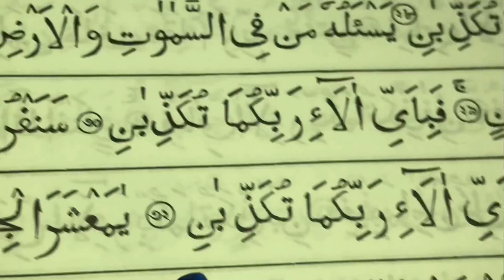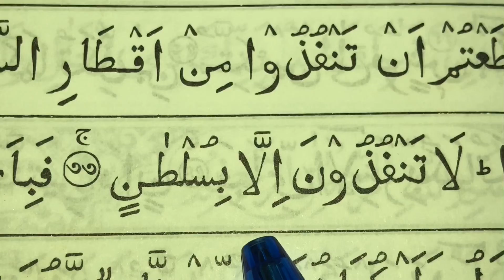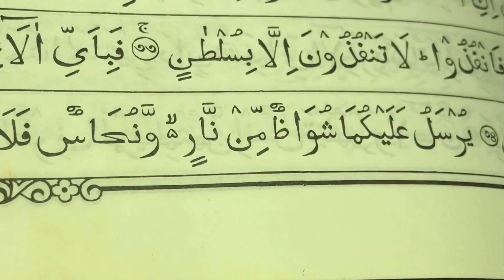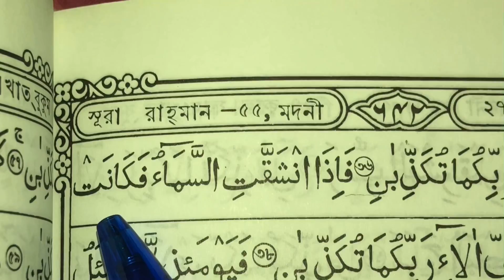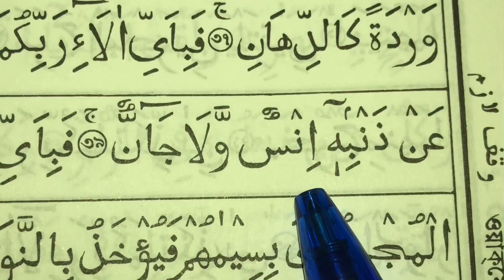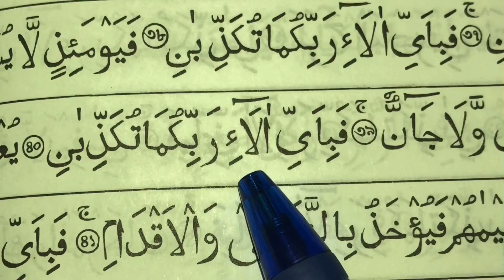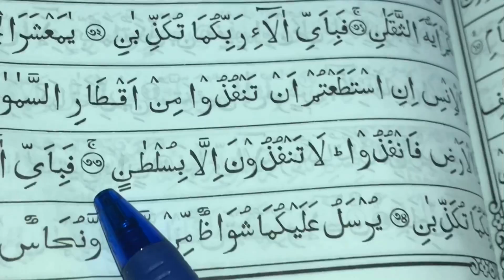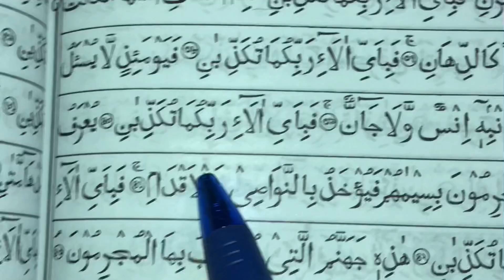Surah Ar-Rahman/ 31 to 40 Ayah/ Easy way/Makhraj/Tajweed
31. سَنَفْرُغُ لَكُمْ أَيُّهَ ٱلثَّقَلَانِ
32. فَبِأَىِّ ءَالَآءِ رَبِّكُمَا تُكَذِّبَانِ
33. يَٰمَعْشَرَ ٱلْجِنِّ وَٱلْإِنسِ إِنِ ٱسْتَطَعْتُمْ أَن تَنفُذُوا۟ مِنْ أَقْطَارِ ٱلسَّمَٰوَٰتِ وَٱلْأَرْضِ فَٱنفُذُوا۟ ۚ لَا تَنفُذُونَ إِلَّ بِسُلْطَٰنٍ
34. فَبِأَىِّ ءَالَآءِ رَبِّكُمَا تُكَذِّبَانِ
35. يُرْسَلُ عَلَيْكُمَا شُوَاظٌ مِّن نَّارٍ وَنُحَاسٌ فَلَا تَنتَصِرَانِ
36. فَبِأَىِّ ءَالَآءِ رَبِّكُمَا تُكَذِّبَانِ
37. فَإِذَا ٱنشَقَّتِ ٱلسَّمَآءُ فَكَانَتْ وَرْدَةً كَٱلدِّهَانِ
38. فَبِأَىِّ ءَالَآءِ رَبِّكُمَا تُكَذِّبَانِ
39. فَيَوْمَئِذٍ لَّا يُسْـَٔلُ عَن ذَنۢبِهِۦٓ إِنسٌ وَلَا جَآنٌّ
40. فَبِأَىِّ ءَالَآءِ رَبِّكُمَا تُكَذِّبَانِ
Pronounce:
Sanafrughu lakum ayyuhas saqalaan
Fabi ayyi aalaaa'i Rabbikumaa tukazzibaan.
Yaa ma'sharal jinni wal insi inis tata'tum an tanfuzoo min aqtaaris samaawaati wal ardi fanfuzoo; laa tanfuzoona illaa bisultaan
Yursalu 'alaikumaa shuwaazum min naarinw-wa nuhaasun falaa tantasiraan
Fa-izan shaqqatis samaaa'u fakaanat wardatan kaddihaan
Fa-yawma'izil laa yus'alu 'an zambiheee insunw wa laa jaann
Meaning:
Soon shall We settle your affairs, O both ye worlds!
Then which of the favors of your Lord will ye deny?
O ye assembly of Jinns and men! If it be ye can pass beyond the zones of the heavens and the earth, pass ye! not without authority shall ye be able to pass!
On you will be sent (O ye evil ones twain!) a flame of fire (to burn) and a smoke (to choke): no defence will ye have:
When the sky is rent asunder, and it becomes red like ointment:
On that Day no question will be asked of man or Jinn as to his sin.
Assalamualaykum,
Dear, brothers and Sister, we are doing work for how to learn Qur’an perfectly and others knowledge of Islam from this channel, we have another 2 channel you may have different videos from this channel, so please share and subscribe to our channel,